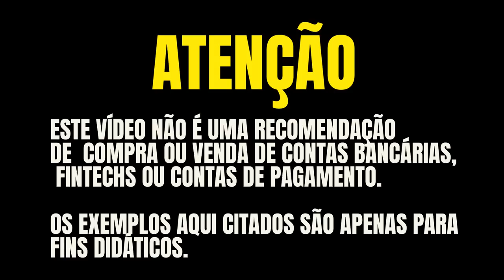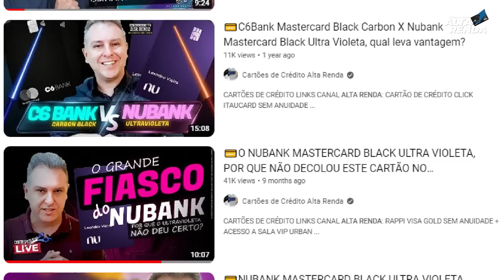💳NUBANK MASTERCARD BLACK ULTRA VIOLETA X MASTECARD BLACK ITAÚ PDA | SAIBA QUAL É O MELHOR CARTÃO.